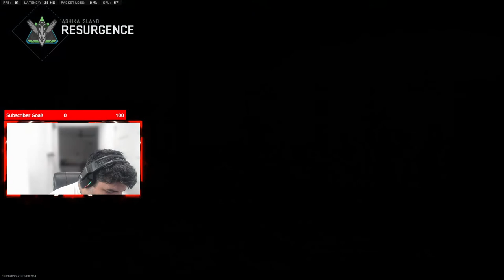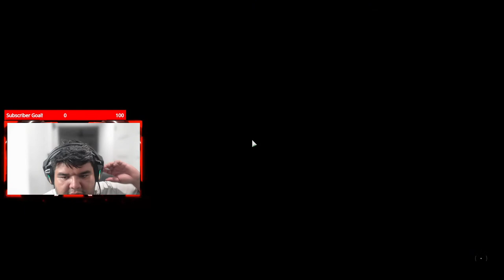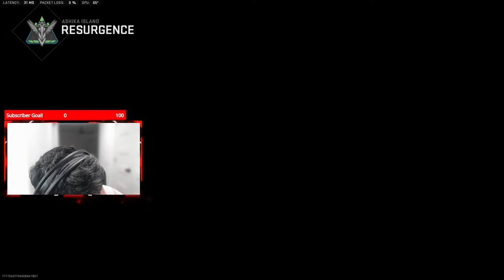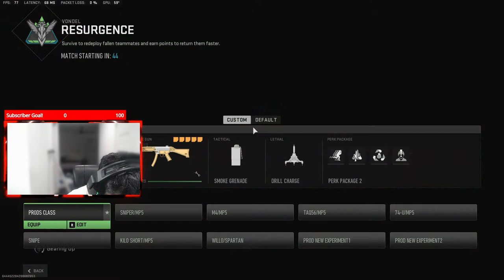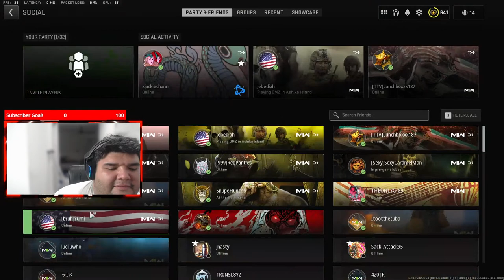My first stream on Kick! Making the switch from Twitch to Kick!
Strad_72 | Facebook
Strad_72 - Twitch
Rolando Fernandez (@Strad_72) / Twitter